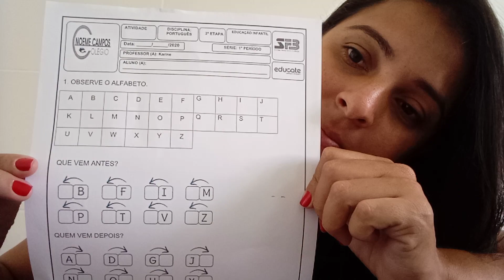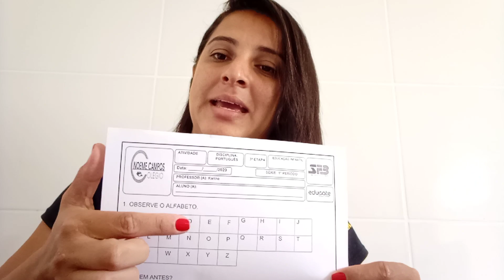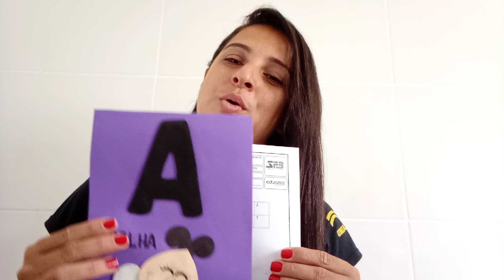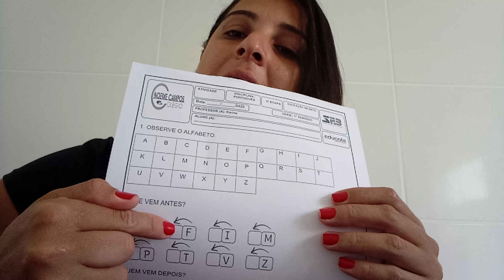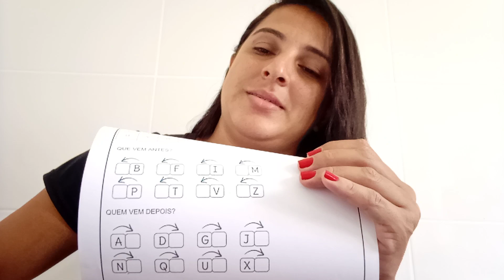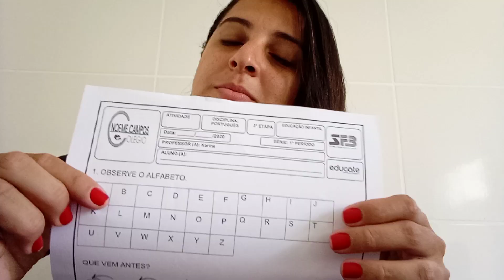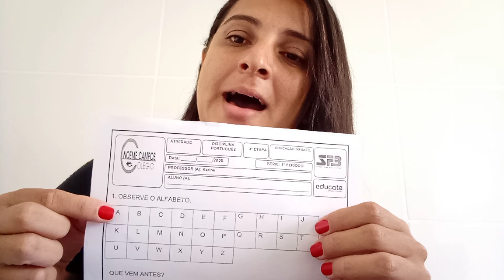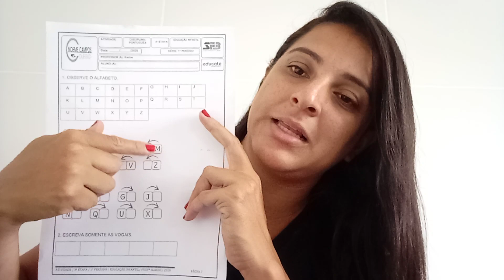Aula: Português - 1° Período - Professora: Karine - 12/11